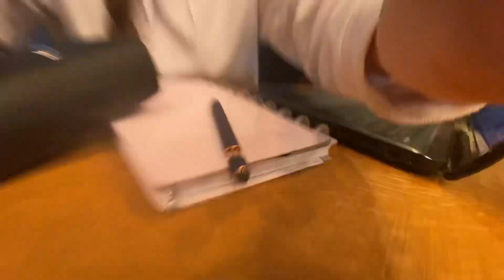LEBEN MIT DEPRESSIONEN- Selbstzweifel & starke Gewichtsreduzierung,Food Haul & Wohnungs-Update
Hallo Freunde ,
Ein großes Danke an Euch ♥️

Mir geht es etwas besser

Ganz viel liebe zu Euch
Eure Logan & der 🦮Cooper 🧡